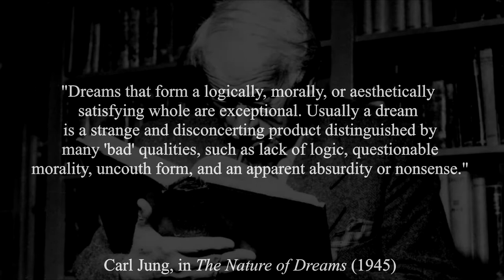Obsidian 05: Immediacy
Left on the cutting room floor was more content for the Bureau Realm, and the "Celestial Puzzle" was supposed to be in a basement in the Realm. There was going to be a fountain with the basement beneath it, "which was greasy and filled with belching pipes". The puzzle was going to be much larger, with the sun and moon and Earth in different rooms. Ultimately, it was decided less is more.
I have a picture of an early sketch of what it would have looked like on my Facebook and Twitter.

This might have hit too close to home for me. Really, a lot of the atmosphere surrounding the Bureau Realm gets under my skin sometimes because it can translate to real life circumstances.
Let's fix that feeling, and do some networking.

Extra note: In the strategy guide, it gives you a solution for the celestial puzzle that does not actually work!